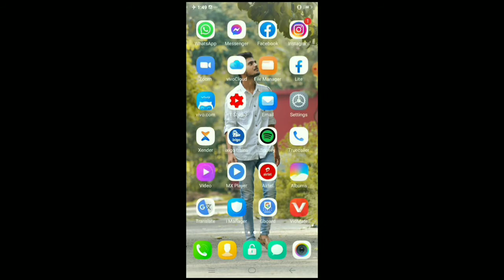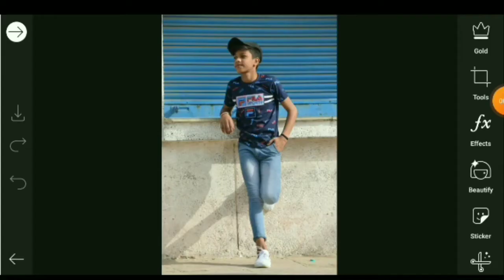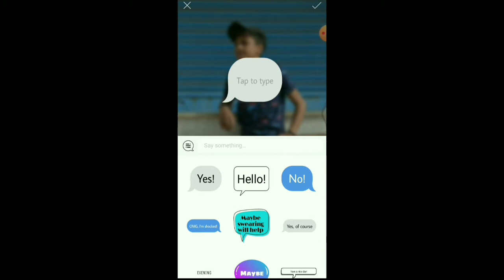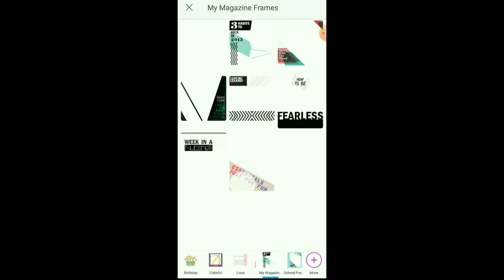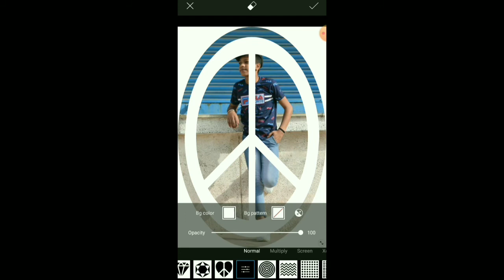Picsart Editing Class-#8--(About Shape mask,Lens Flare,Callout,Frame tools) | Aniket kushwaha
Up comming video is again on pic editing--

Some web sites for you imagination background..

Note:- all the image/picture shown in this video belong to the respected owner and not me I am not the owner of any picture showed in this video. All content used Copyright to Youtuber choice. use or commercial display or editing of the content without proper Authorization is not allowed. Thank you.